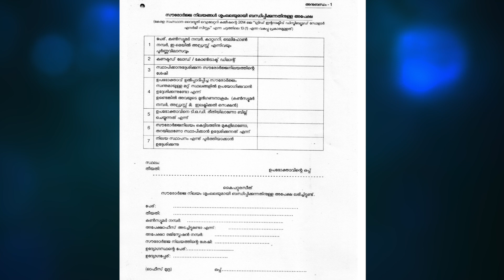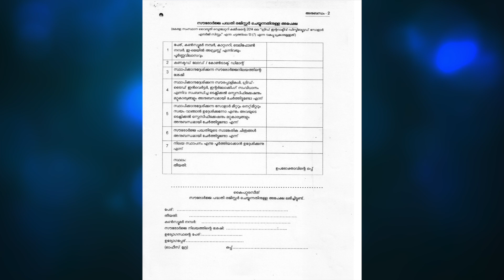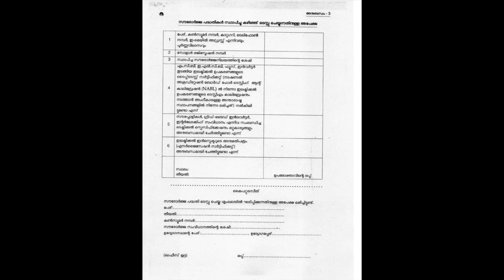Solar Ongrid System വയ്ക്കുന്നതിന് മുൻപും വച്ചതിനു ശേഷവും KSEB സംബന്ധിച്ചു ശ്രദ്ധിക്കേണ്ട കാര്യങ്ങൾ.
നിങ്ങൾ സോളാർ ഓൺഗ്രിഡ്‌ സിസ്റ്റം വയ്ക്കാൻ ആഗ്രഹിക്കുന്നുവെങ്കിൽ KSEB സംബന്ധിച്ചു അറിഞ്ഞിരിക്കേണ്ട കാര്യങ്ങളെപ്പറ്റി വിശദമാക്കുന്ന വിഡിയോ.

സോളാർ സിസ്റ്റം കമ്മീഷൻ ചെയ്തു കഴിഞ്ഞു ശ്രദ്ധിക്കേണ്ട കാര്യങ്ങളും ഈ വീഡിയോയിൽ വിശദീകരിക്കുന്നു.

Solar Home Lighting System Jupiter DS
Solar Home Lighting System Evening Star